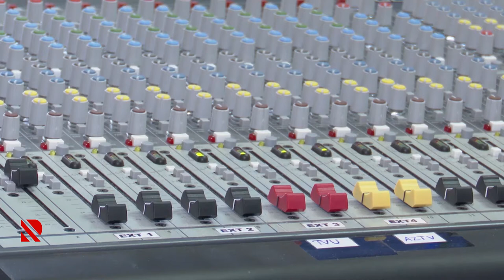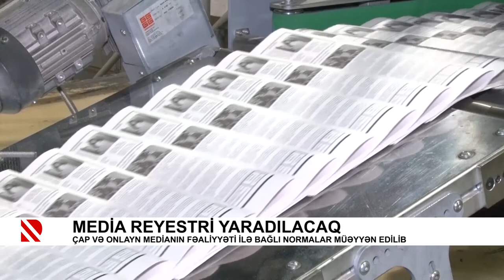Media reyestri yaradılacaq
Çap və onlayn medianın fəaliyyəti ilə bağlı normalar müəyyən edilib